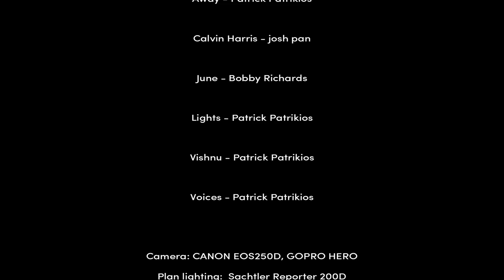How to repair a color photocopier yourself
DRUM Restoration RICOH AFICIO MPC2000 MPC2500 MPC3000 MPC3500 MPC4500. Reconstruction Photoconductor Drum Unit (white, black lines on copies and prints) copier  Ricoh MP C2000, C2500, C3000, C3500, C4500. Full tourtial. How to replace during maintenance: drum opc, drum cleaning blade, charge roller in copiers .If these steps do not help, use a new OPC Photocondutor Drum and Cleaning Blade.
You can also install all new original imaging module:
Black Drum Unit: B224-2042, B223-2042, B223-2244, B2232042, B2242042, B2232244.
Color Drum Unit - One Required for Each Color - Magenta, Cyan & Yellow: B224-2027, B2242027, B223-2027, B223-2043, B223-2245, B2232027, B2232043, B2232045, B2232246.

You can install these modules in copiers and printers:
Ricoh Aficio: MP C2000, MP C2500, MP C3000, MP C3500, MP C4500
Gestetner: DSC520, DSC525, DSC530, DSC535, DSC545
Lanier: LD420C, LD425C, LD430C, LD435C, LD445C
Savin: C2020, C2525, C3030, C3535, C454

Ersatztrommel, Reinigungsklinge , Laderolle Ricoh
Замена барабана, чыстка лязо, зарадны валік Ricoh
Zamjena bubanj, čišćenje oštrica, naplatiti valjak Ricoh
Náhradní buben, čištění čepele, účtovat váleček Ricoh
Asendamine trumm, puhastamine tera, tasu rull Ricoh
Remplacement tambour, lame de nettoyage, rechargez rouleau Ricoh
Tambor de repuesto, lámina de limpieza, rodillo de carga Ricoh
Tambor de substituição, lâmina de limpeza, cobrar rolo Ricoh
Замена барабана, чистка лезвие, зарядный валик Ricoh

📽Camera: CANON EOS250D
🎬 Plan lighting:  Sachtler Reporter 200D
🎤 Microphone: Trust GXT 252 + Emita Plus Steraming
💻 Movie editing program: WonderShare Filmora